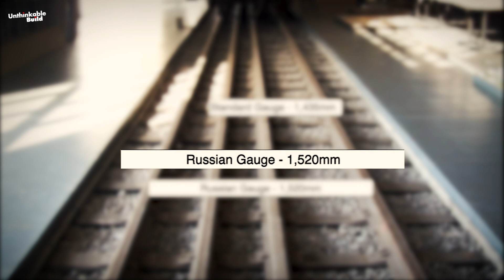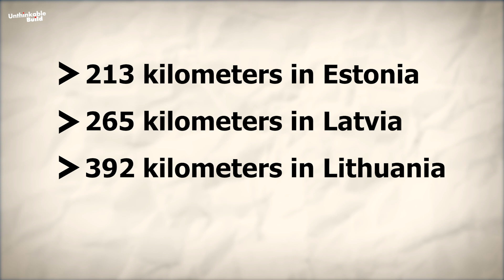Rail Baltica: Europe’s $16.6 Billion Mega Railway Project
Rail Baltica is a $16.6 billion mega railway project set to transform the Baltic States and connect them to Europe’s high-speed rail network. Spanning 870 km across Estonia, Latvia, and Lithuania, it will cut travel times, boost trade, and reduce CO2 emissions by over 18%. Backed by the EU, with trains reaching 249 km/h, Rail Baltica is one of Europe’s most ambitious infrastructure projects. But with rising costs and funding challenges, will it be ready by 2030?